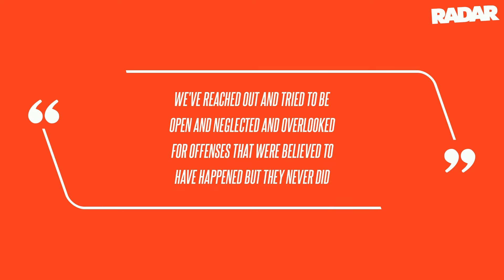'Sister Wives' Star Garrison Brown Was 'Estranged' From Father Kody Before Shocking Death, Mom Janel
Sister Wives star Janelle Brown informed police that Garrison had been "estranged" from his father, Kody after their 25-year-old son tragically died Tuesday from what appeared to be a self-inflicted gunshot wound, RadarOnline.com has learned.